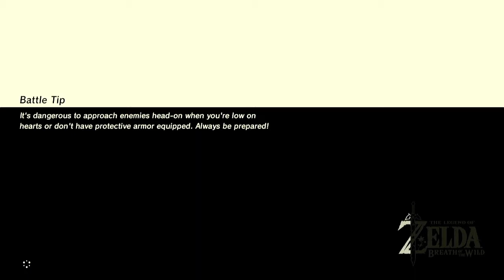The Legend of Zelda™: Breath of the Wild - Walkthrough Part 11 - 100% (Nintendo Switch Gameplay)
Thanks for every Like and Favorite! They really help! This is Part 11 of The Legend of Zelda™: Breath of the Wild Gameplay Walkthrough for the Nintendo switch !

The Nintendo switch is awesome, and I'm excited to see how this The Legend of Zelda™: Breath of the Wild game turns out! You may have seen the trailer or demo, but this playthrough will feature everything including the ending! If you're a fan of Nintendo , then let's play The Legend of Zelda™: Breath of the Wild !

The Legend of Zelda™: Breath of the Wild  INFO
Name : The Legend of Zelda™: Breath of the Wild
Developer: Nintendo
Publisher: Nintendo
Platforms: Nintendo Switch
Release Date: March 03, 2017